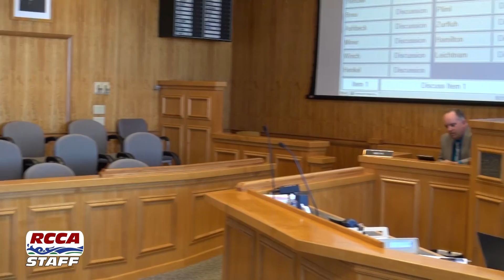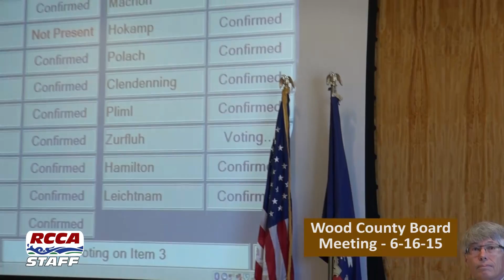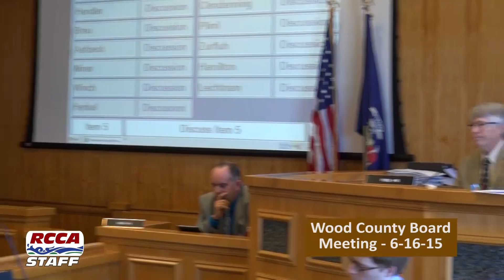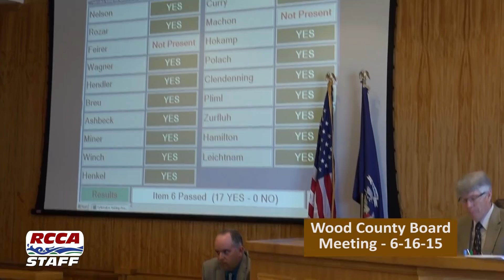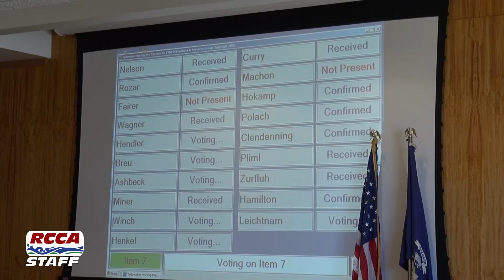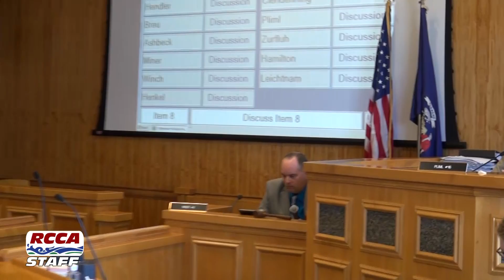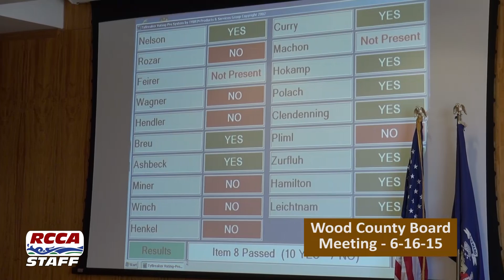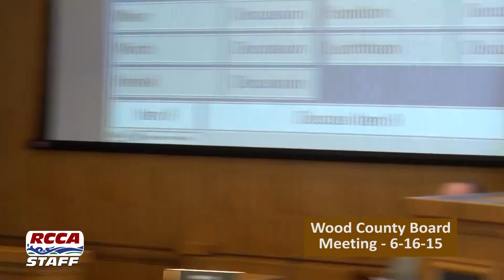Wood County Board Meeting 6-16-15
Meeting highlights included: Citizen comments on a proposed groundwater protection resolution; recognition of long-term employees; special State recognition of a County health services employee; and debate and action on the groundwater protection resolution.